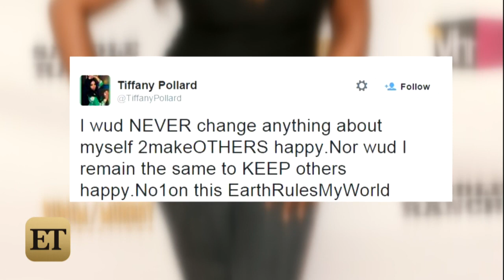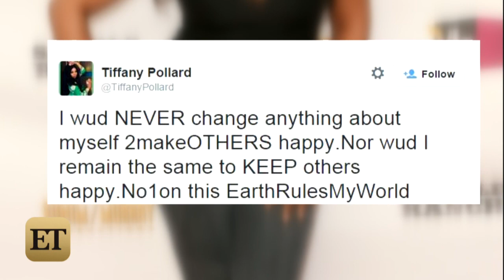'Flavor of Love' Star Tiffany 'New York' Pollard Opens Up About Severely Botched Boob Job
Reality star Tiffany Pollard -- who fans will remember as "New York" from the first season on Flavor of Love and her own VH1 spinoff I Love New York -- is getting very candid about her botched breast surgery.